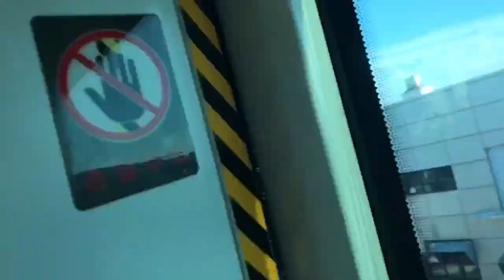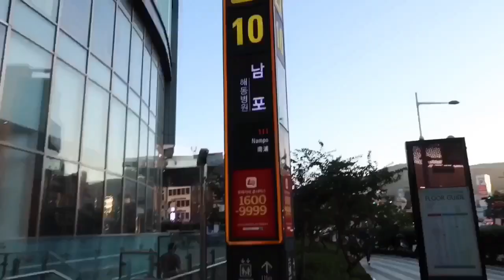일본아저씨 가 떠나는 1박2일 한국여행 ‼️부산여행‼️1탄‼️2018.7 韓国旅行、釜山旅行‼️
신야오빠 와 함께‼️1탄!!

シンヤオッパと1박2일 弾丸釜山旅行‼️